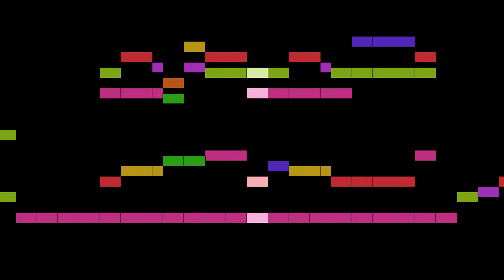Veit - Der Käfer und die Blume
An animated score of "Der Käfer und die Blume ", by Veit.